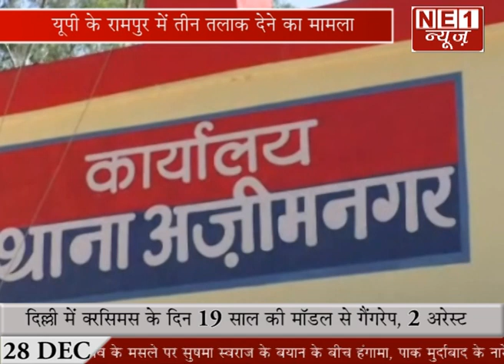U P K RAMPUR M TEEN TALAK KA MAMLA